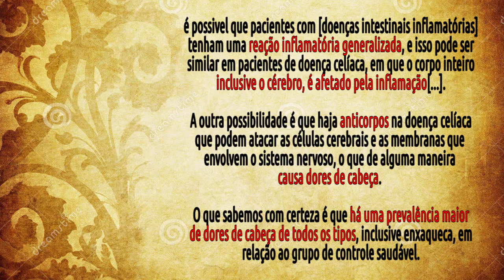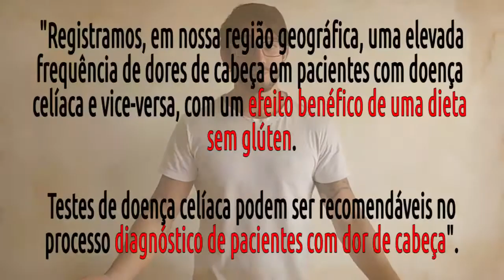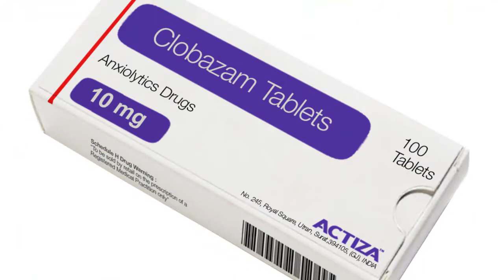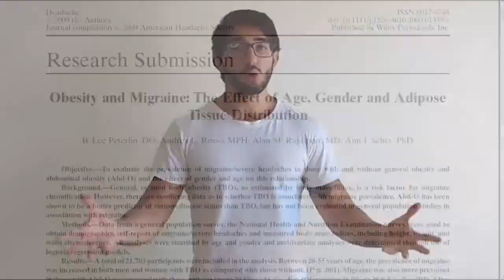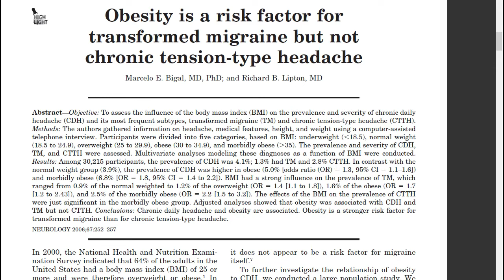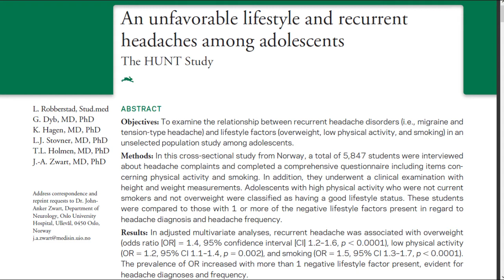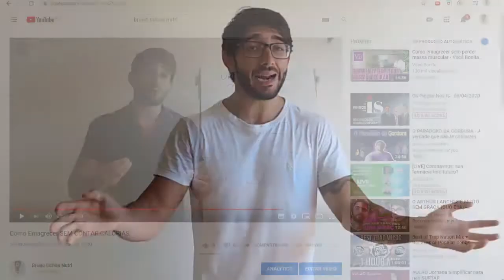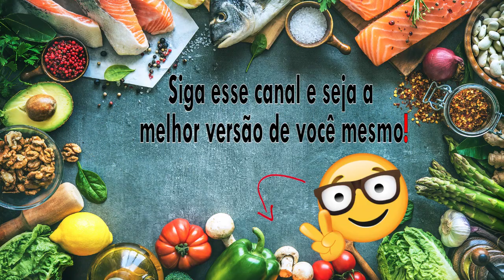Curando a DOR DE CABEÇA | Bruno Uchôa Nutri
A dor de cabeça é um dos grandes problemas do nosso mundo moderno, e o tratamento usual geralmente é você utilizar vários tipos de remédios, que até muitas vezes nem ajudam tanto.

O grande problema é que esses remédios estão atacando o sintoma, você ter dores de cabeça é apenas um sintoma de um problema ainda maior, e esse problema não está sendo tratado.

E neste vídeo eu vou te dar a oportunidade de acabar de vez com essas dores de cabeça, ou pelo menos diminui-las drasticamente.

Então se você se interessou, relaxe, respire fundo, abra sua mente e vamos começar...